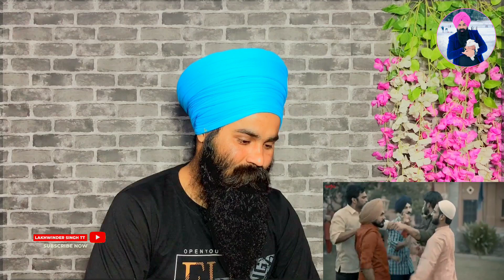Reaction - Lahore - Deep Sidhu | Dilraj Grewal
welcome  my YouTube channel of ( Lakhwinder Singh T.T )

Saga Music Presents In The Loving Memory Of Deep Sidhu, His Dream Project - LAHORE
Je Assi Lahore Padhde Hunde

A true friendship is far beyond from the chains of boundaries. Showcasing such kind of bond, Saga Music presents their latest punjabi song titled as Lahore, Featuring the one and only Deep Sidhu, Dilraj Grewal and Reena Rai.

Deep Sidhu Lahore New Punjabi Songs 2022 By Dilraj Grewal Ft. Reena Rai